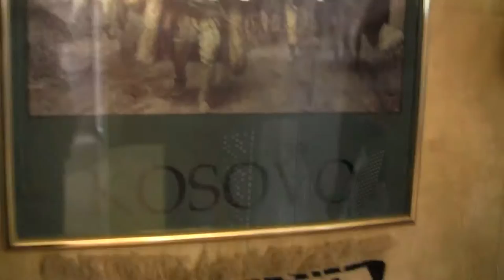Rajko Tomic Poreklo nase